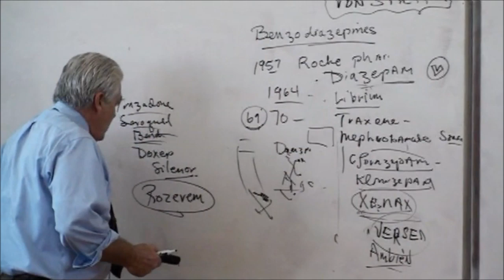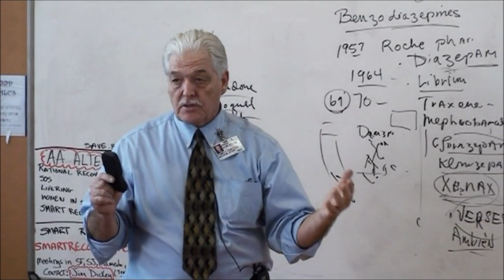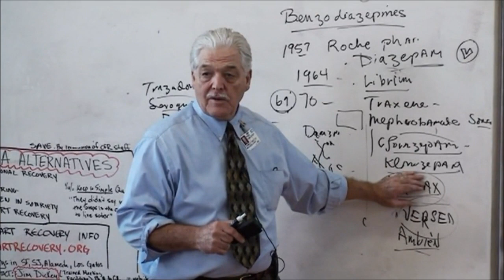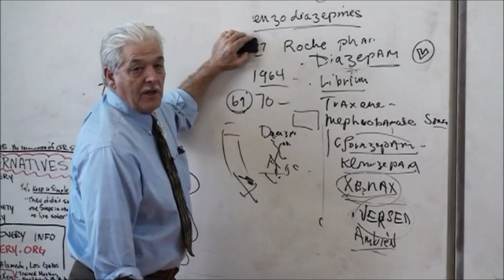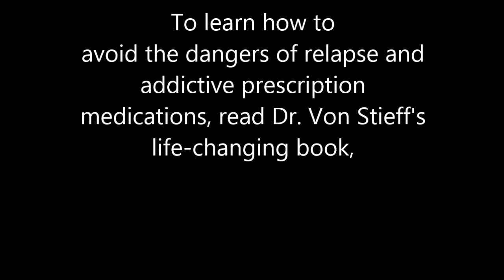GABA Neurotransmitters, Anxiety, and the Dangers of Benzodiazepines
Dr. Von Stieff explains the dangers of what benzodiazepines do and how these GABA drugs, like Xanax and diazepam, can lead to prescription addiction and even cause alcoholics to relapse. Learn how benzodiazepine effects on GABA neurotransmitters can actually incite anxiety.